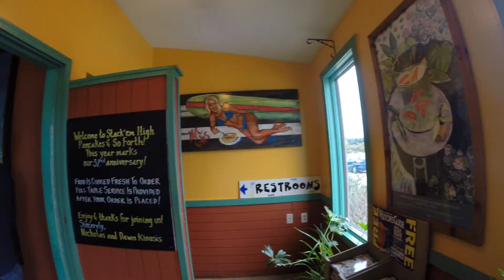OBX Weekend 2014